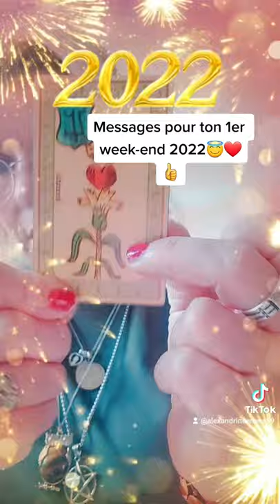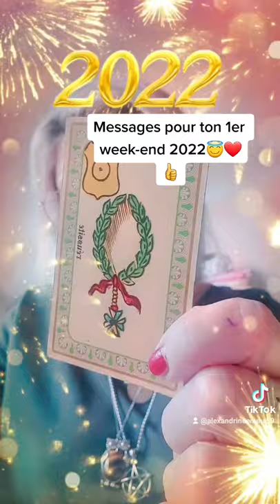7 janvier 2022